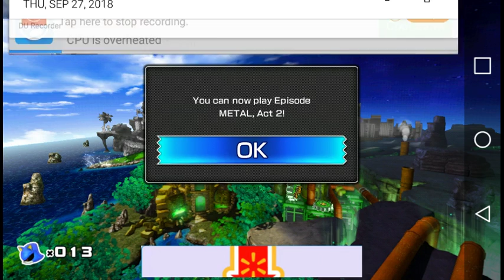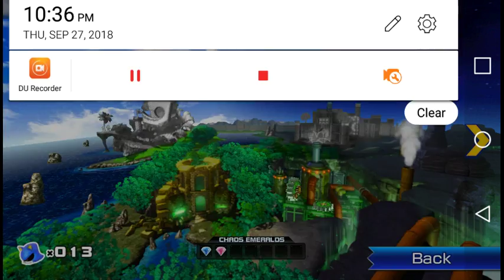Sonic 4 Episode Metal (BLIND) Part 1- Metal Sonic Returns!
The under story of Metal Sonic's is layed out here. We see Metal Sonic regain his full strength, thanks to Dr. Eggman, then do Act 1, Metal Sonic returns, but its Mad Gear Zone from Episode 1